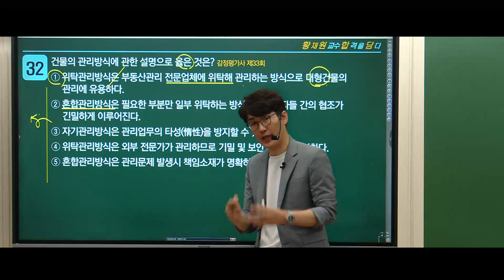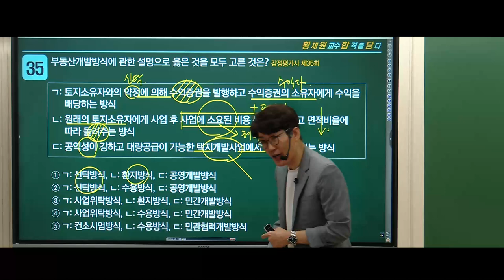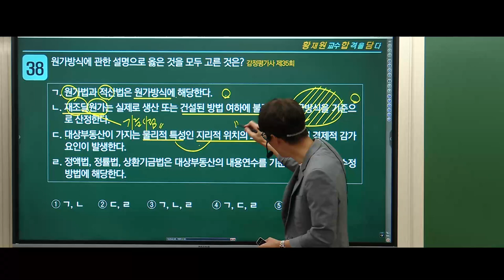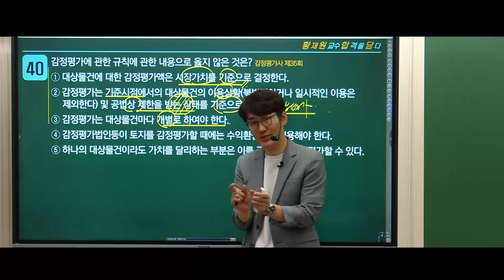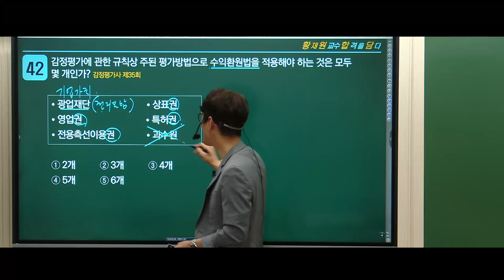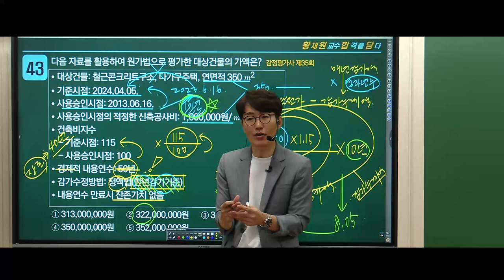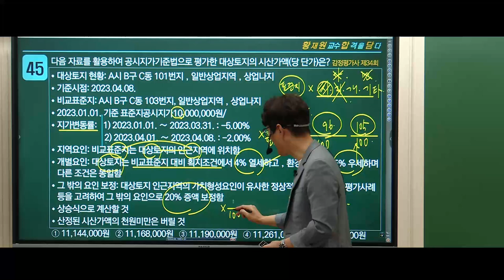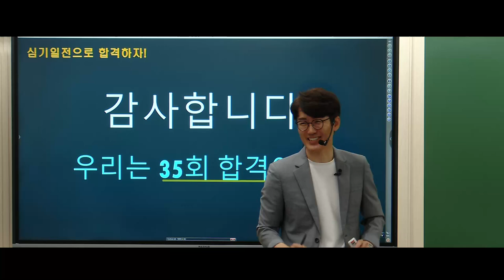[공인중개사학원 김포중앙] 🌈시작부터 합격까지! 학개론은 언제나, 황재원교수! [심기일전3교시] - 최근3년 감정평가사 기출분석 🎀출제유력! 이문제 꼭 풀고 가! 필수체크 45제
✅네이버밴드 - 학개론 황재원교수

🌈황재원교수님 2024 학개론 족집게100선